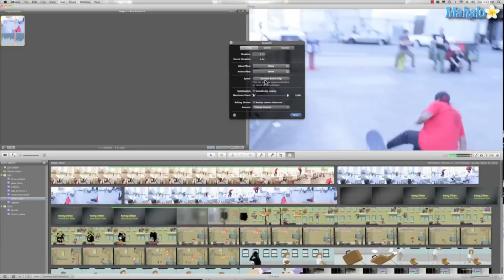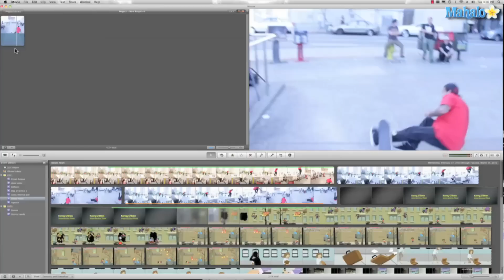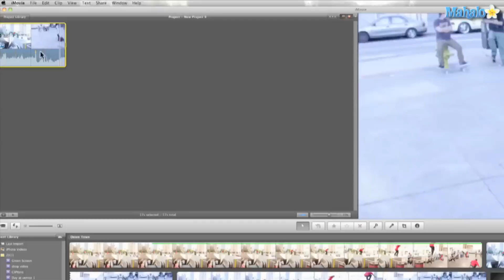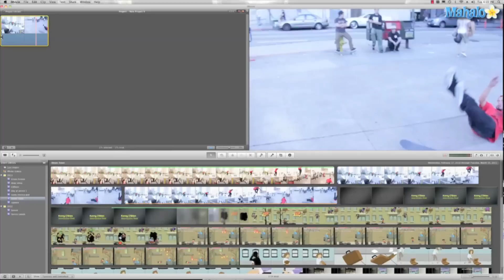Learn iMovie 11 - How to Slow Down or Speed up Video Clips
During this tutorial Mahalo's iLife expert, Ken O'Brien, shows you how to speed up or slow down your clips in iMovie 11.